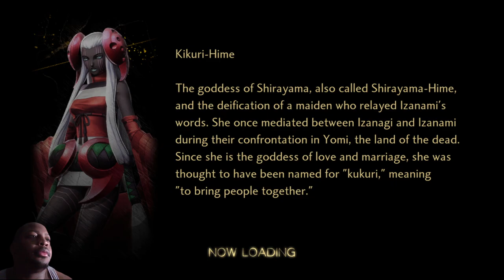Shin Megami Tensei V: Vengeance pt65